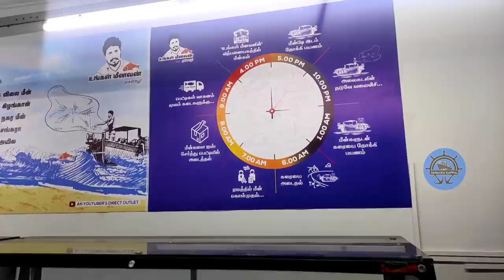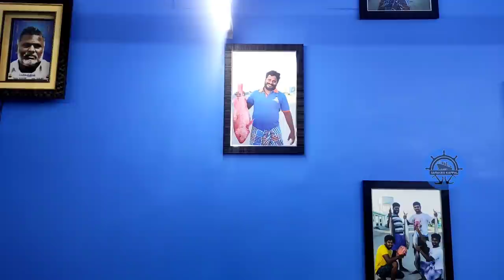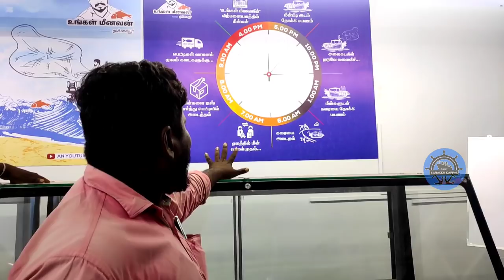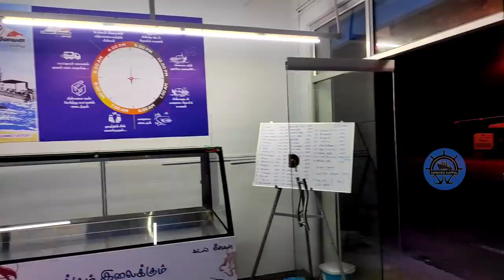Namakkal Shop Opening Vlog with Ungal Meenavan | Sarakku Kappal # 109